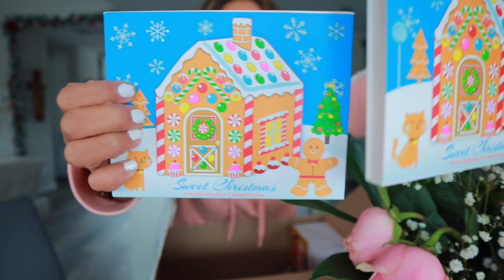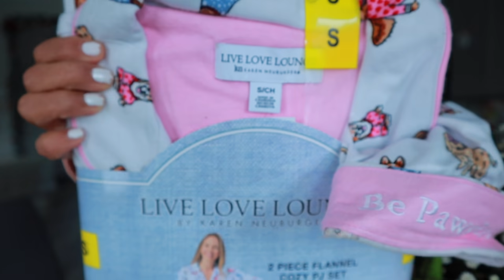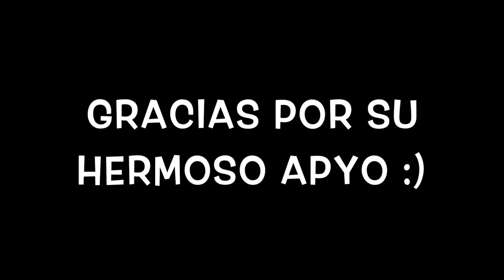ULTIMAS COMPRAS ANTES DE LOCK DOWN MI CARTERA JIJI PEPINOS KOREANOS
HOLA MIS AMIGAS LINDAS COMO ESTAN? AQUI LES COMPARTO OTRO VLOG MAS ESPERO LES GUSTE AH Y TAMBIEN LES COMPARTO COMO HACER LOS PEPINOS KOREANOS SUPER FACIL...

AQUI PUEDES ENCONTRAR LA PLAQUITA :) COMO LA FOTO DE MI PERRITA.

MI AMIGA YURI ...

VIRTUAL CHARMS DONDE ENCUENTRAS LAS COSITAS DE ARETITOS Y MAS

ALMOHADA SUPER SUPER BUENA..

MI AMIGA YURI ...